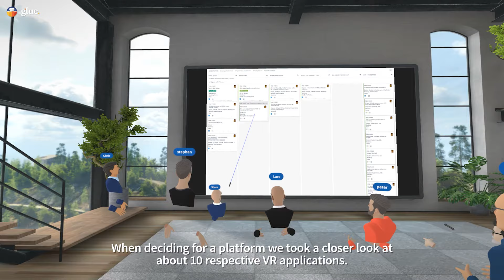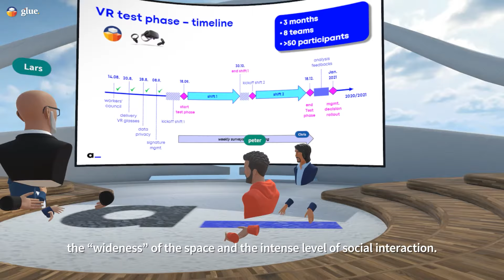Glue Customer Showcase: Axel Springer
Axel Springer tested up to ten VR applications for remote meetings and virtual collaboration, ultimately landing on Glue as its preferred platform.